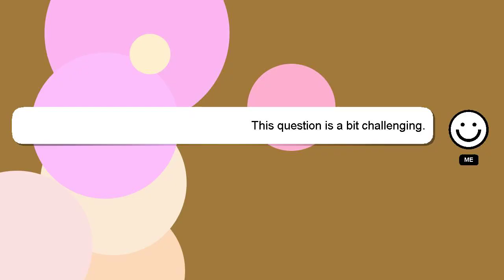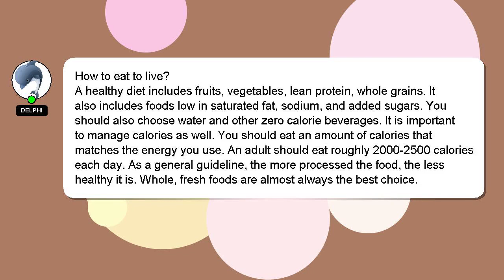How to eat to live?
Here's a short introduction about myself, Hello there, my name is Delphi. Let me help you with your questions. - How to eat to live?

Don't hesitate to leave a comment or start a chat if you have a more specific question. A 'heart' from me will be given as a sign of appreciation for your answer.

*2 What we are experimenting :*